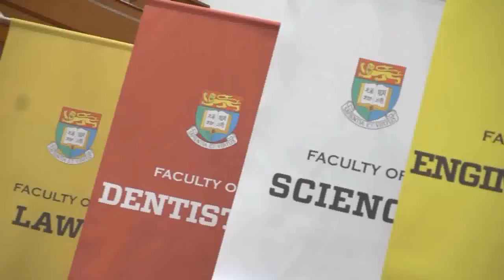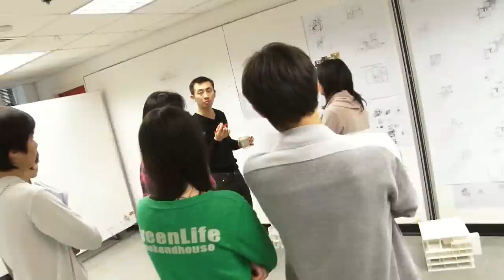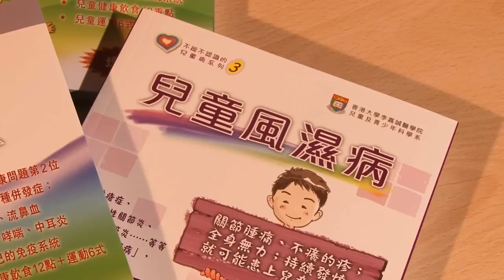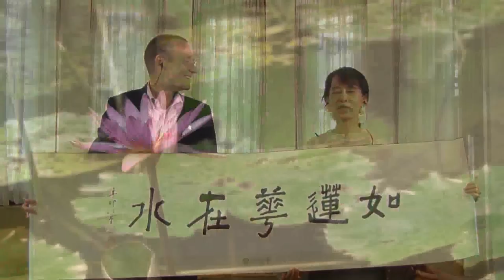Welcome to HKU (English)